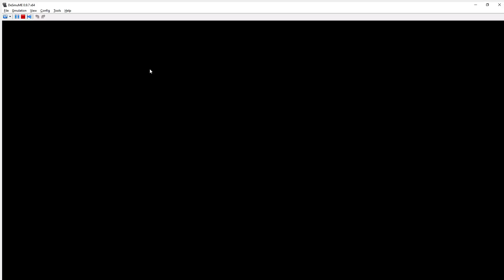Pokemon HeartGold Nuzlocke Reboot Part 13 Grinding Time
Turning his eye to a newe game, Bankai decides to take up the nuzlocke challenges

RULES:

1. Any Pokémon that faints is considered dead, and must be released or put in the Pokémon Storage System permanently.
2. The player may only catch the first Pokémon encountered in each area, and none else. If the first Pokémon encountered faints or flees, there are no second chances. If the first encounter in the area is a Double Battle in dark grass, the player may choose which of the two Pokémon they would like to catch.
3. The player must also nickname all of their Pokémon, for the sake of forming stronger emotional bonds.
4. No Raqge quiting and loading an earlier save
Optional Rules
5. Starter Pokémon is based on the player's Trainer ID number. If the last number is 1-3 the player starts with a Grass type, 4-6 is Fire type, 7-9 is Water type, 0 is the player's choice
6. Species/Dupes Clause: Adjusting the first encounter rule to prevent the player from having to catch multiple of the same Pokémon, for the sake of variety. Generally this means that the trainer can keep fighting Pokémon in the area until one is encountered that has not been caught yet, which then immediately counts as the first encounter.